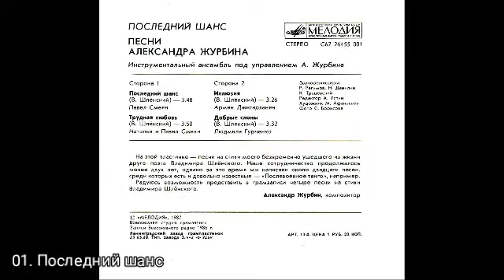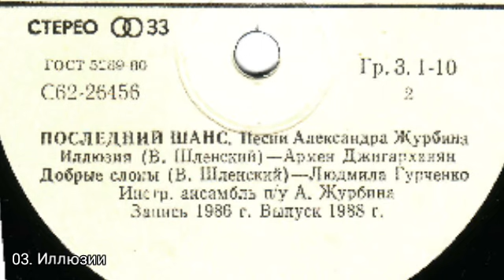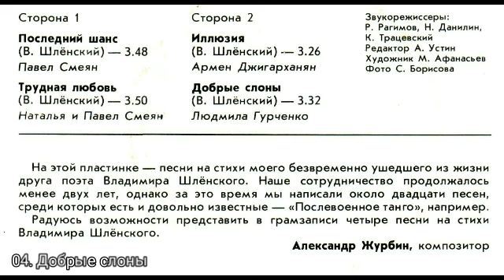Последний шанс . Песни Александра Журбина С62-26455-6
Последний шанс . Песни  Александра Журбина
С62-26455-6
01
01.Последний шанс    (А.Журбин – В.Шлёнский)    Павел Смеян
02.Трудная любовь    (А.Журбин – В.Шлёнский)    Наталья и Павел Смеян
02
03.Иллюзия       (А.Журбин – В.Шлёнский)    Армен Джигарханян
04.Добрые слоны    (А.Журбин – В.Шлёнский)    Людмила Гурченко

инстр. анс. п/у А.Журбина
Звукорежиссёры Р.Рагимов, Н.Данилин, К.Трацевский
Редактор А.Устин
Художник М.Афанасьев
Фото С.Борисова
ВСГ. Записи ВР, 1986
© "Мелодия", 1987